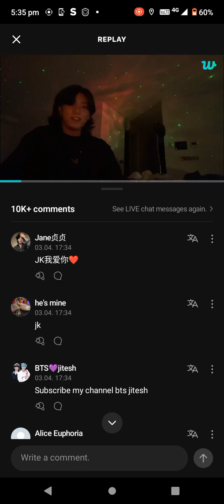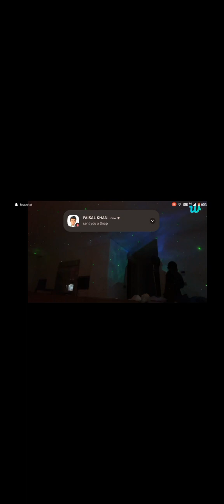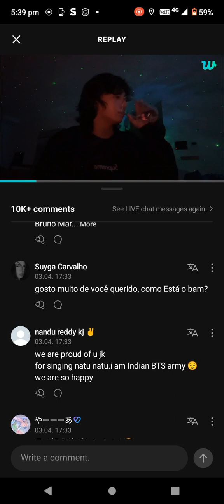jk singing an rrr naatu song Indian song for an Indian army❤️❤️❤️❤️